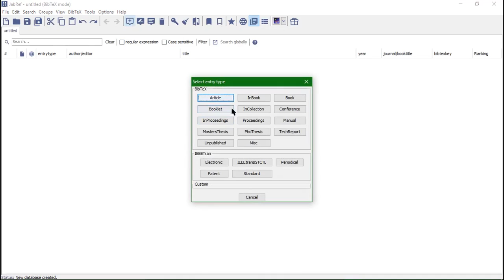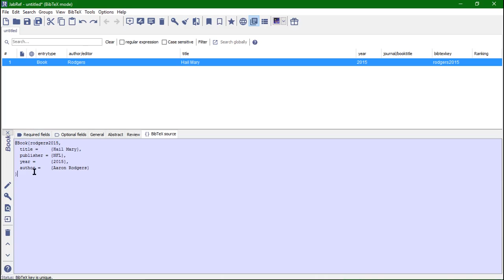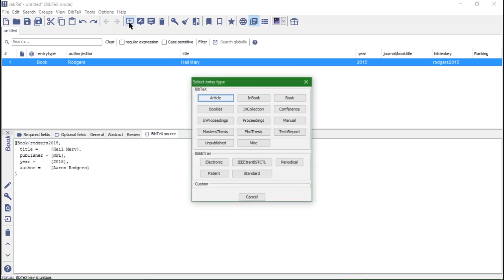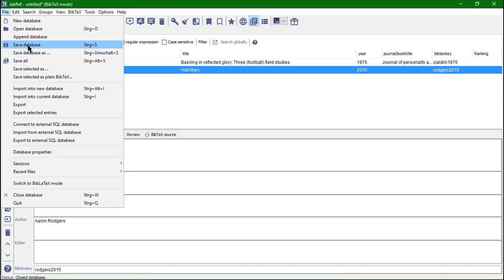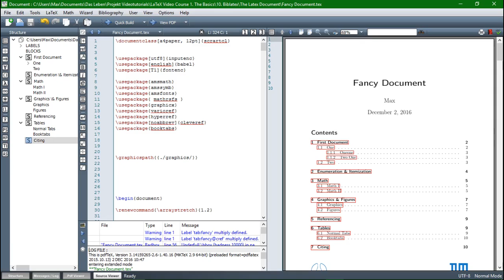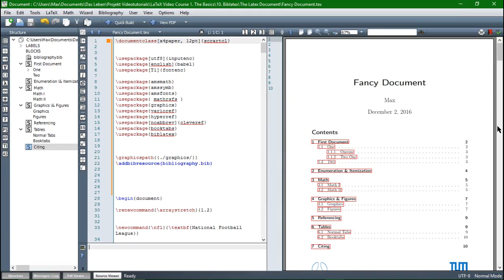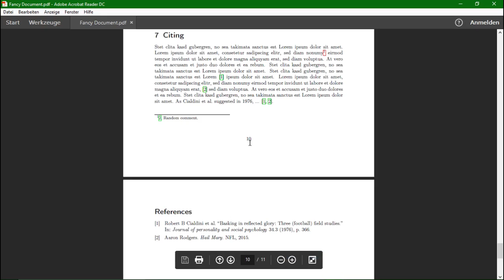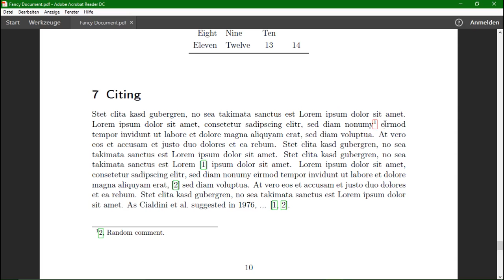Citing with BibLaTex: From JabRef to the Bibliography - Latex Tutorial #10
All scientific documents need to contain references to prior published work.
This video introduces the BibLatex package which makes handling bibliographies not only easy but also enjoyable.
We furthermore present the tools JabRef that offers a graphical interface for bibliography managing. Additionally, we show you how to extract citations from Google Scholar directly.